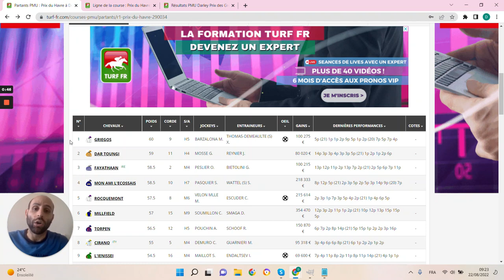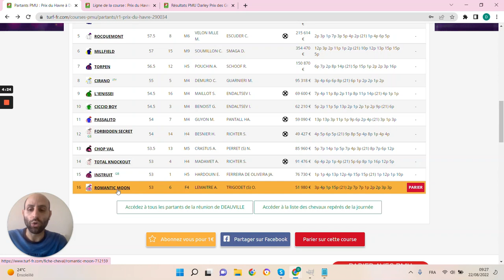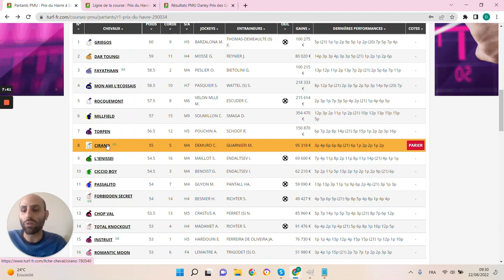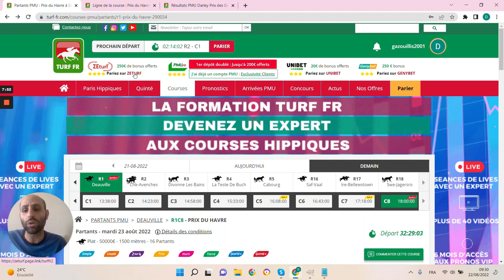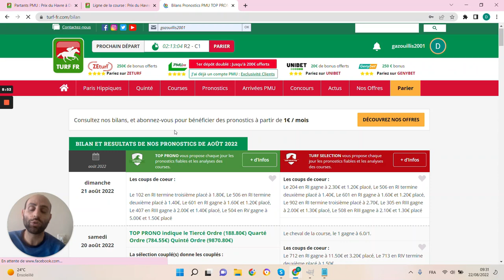PRONOSTICS PMU GRATUIT DE LA MINUTE QUINTE+ DU JOUR MARDI 23 AOÛT 2022 #290034